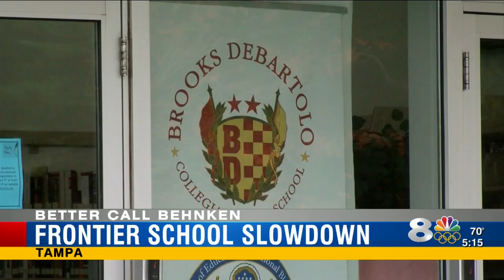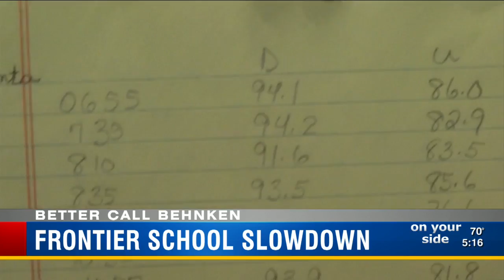Frontier School Slowdown